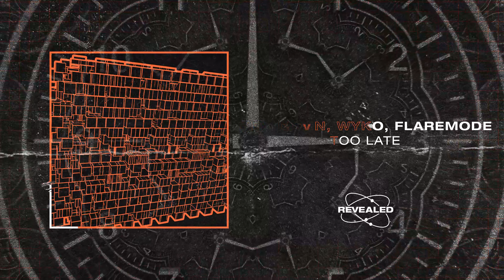Krimsonn, Wyko, Flaremode - Too Late [FREE DOWNLOAD]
Krimsonn, Wyko, Flaremode - Too Late